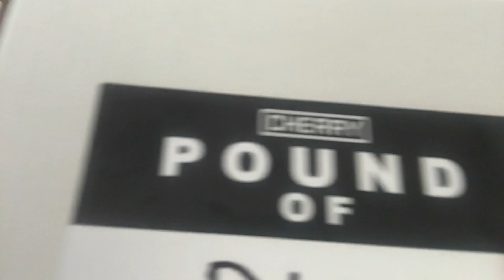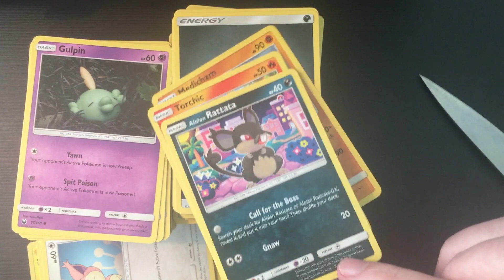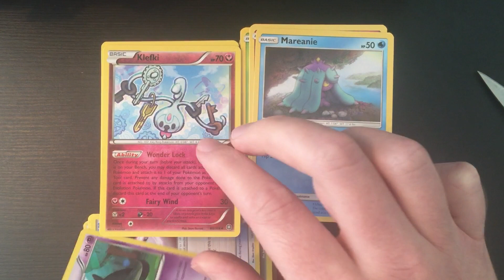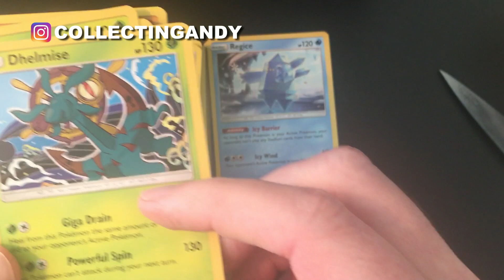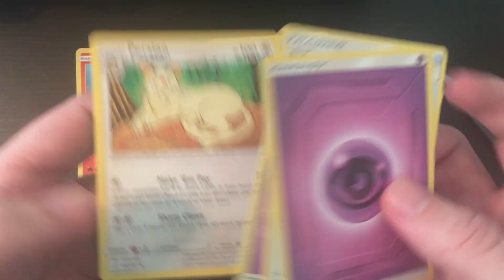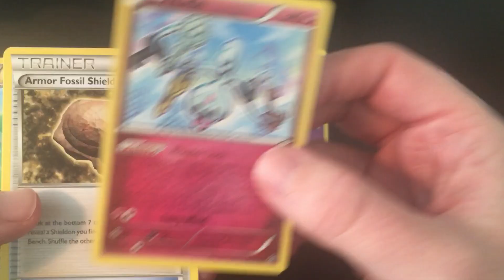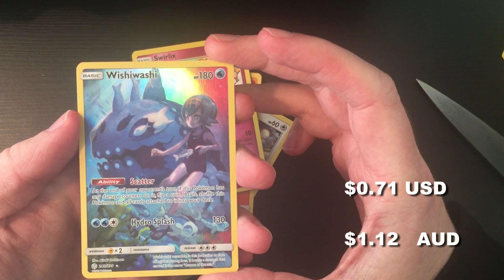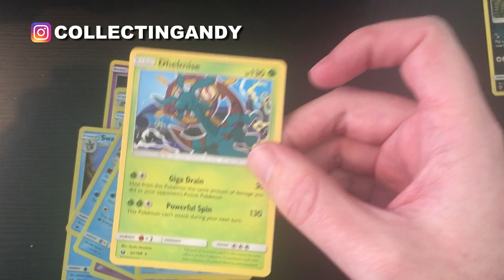Opening a POUND of POKEMON CARDS from Cherry Collectables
Sorry about loosing the shot midway.

Hi everyone,

Thank you all for stopping by. I love hearing from people.

Love and well wishes in this pandemic,
Andy